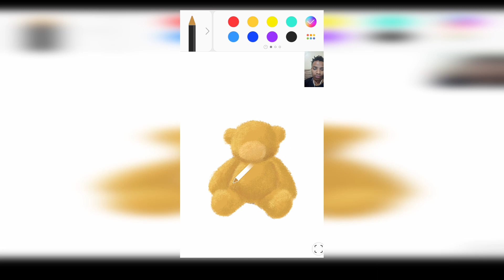'EyeSMR' Drawing [Teddy Bear]